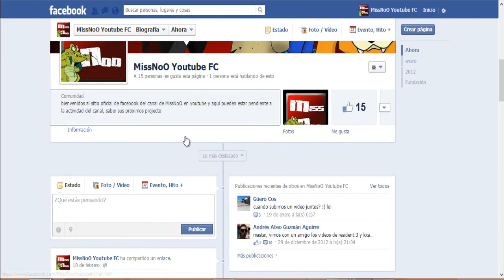Prinny can I really be the Hero #2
Aquí les dejo la segunda parte de prinny  ^^!!

unanse a mi pagina de Face: